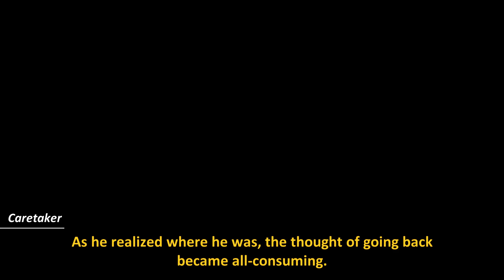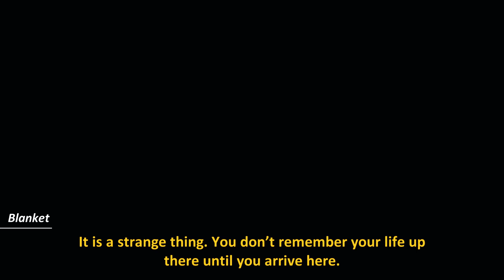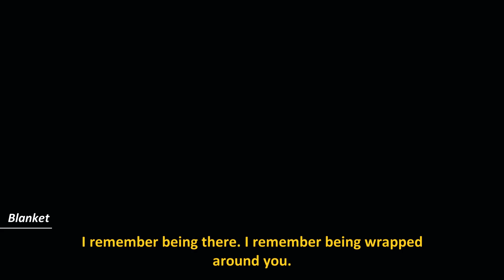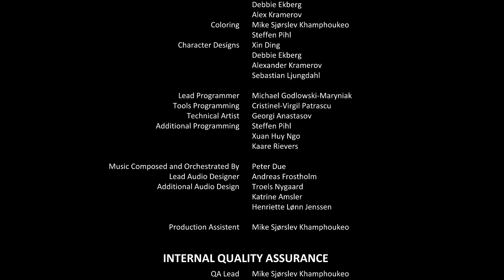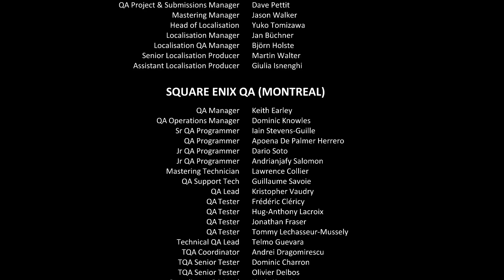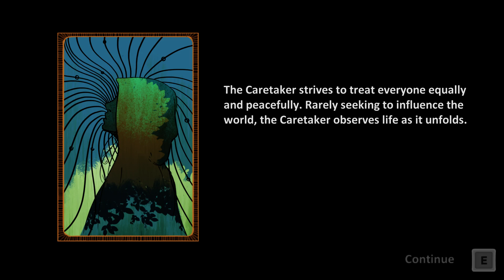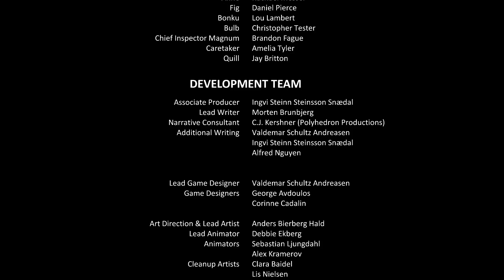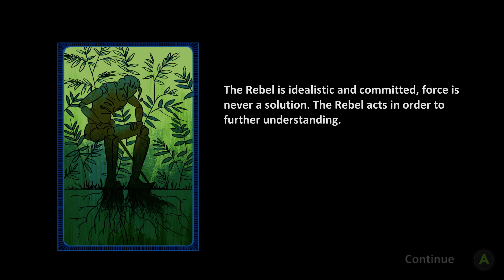Romantic Wood Doll Boyfriend Leads Rebellion - Forgotton Anne Ending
Well that was the saddest thing I have ever seen ever... -- Watch live